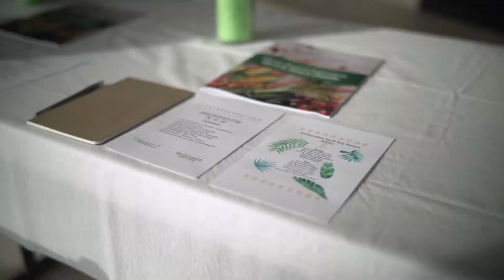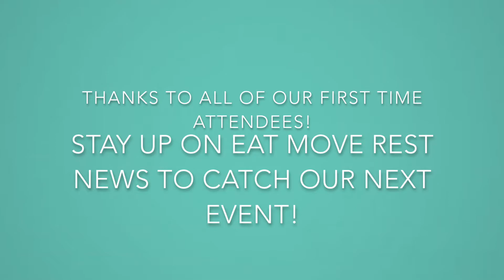Our First Retreat: EatMoveRest Earth Day 2017 Recap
This Earth Day, we got to host our first official EatMoveRest full-day retreat, and it went off without a hitch! There was an abundance of colorful, fresh foods, plant-based education, outdoor yoga, meditation, new friends, and plentiful sunshine!

for more info on coaching services, as well as delicious and nutritious plant-based recipes, workouts, and rest & relaxation techniques.